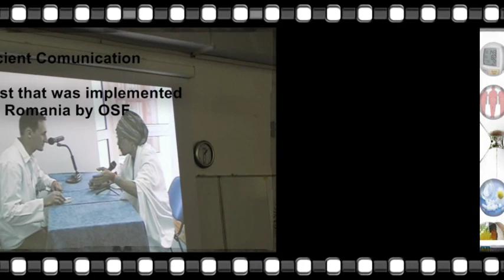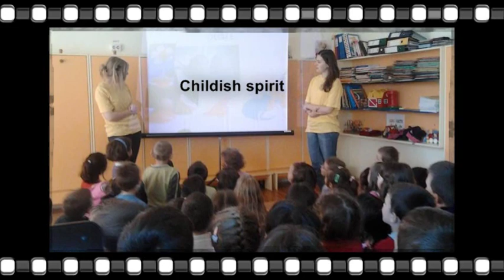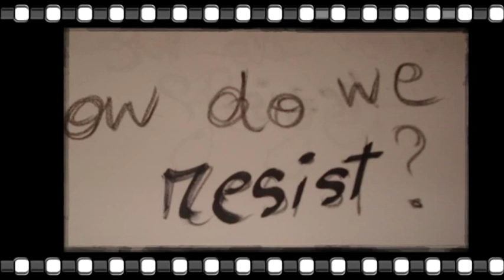Prezentarea OSF Cluj